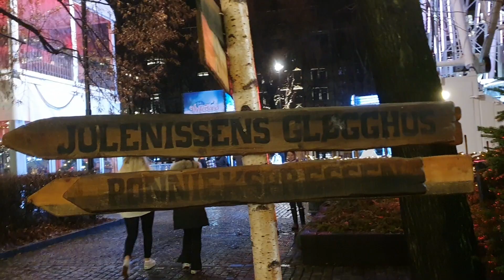FILIPINA LIVING IN NORWAY: OSLO WINTERLAND COME AND TOUR WITH ME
Hello mga langga come and join with me dito sa oslo winterland since open na sila tara at mag ikot-ikot sa loob ng oslo winterland. Thanks. xoxo
Things to see:
iceskatingrinks (notready yet)
Please follow me on:
Thanks and enjoy langga